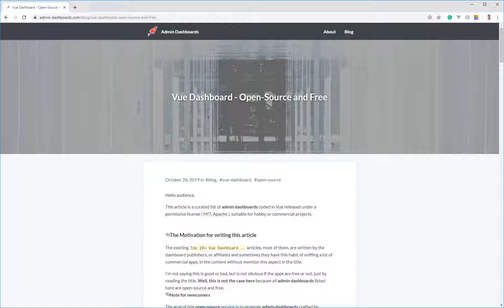Vue Dashboard - Open-Source and Free | Admin-Dashboards.com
This article is a curated list of admin dashboards coded in Vue released under a permissive license ( MIT, Apache ), suitable for hobby or commercial projects.